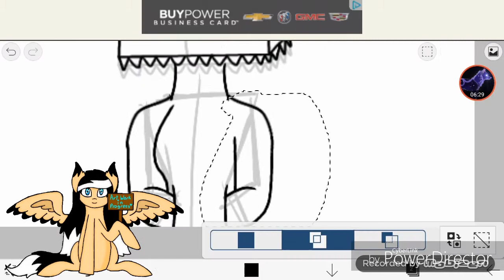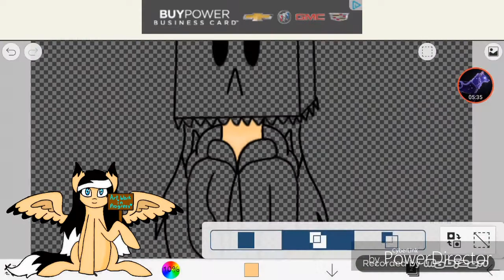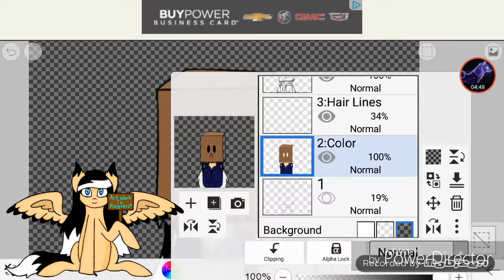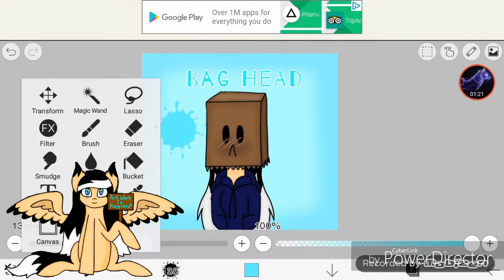Bag Head | Speedpaint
Don't i look cute? 😘

First Song: Ed Sheeran Castle On The Hill